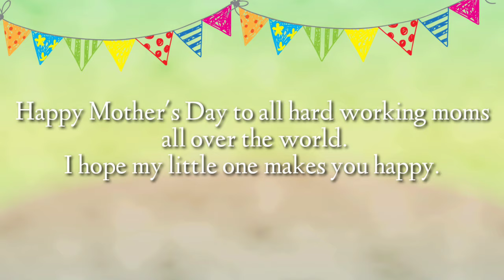The BIG blessing that we had|Mother's Day Vlog 2020| Philippines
I just want to share the happiness we felt with this bundle of joy